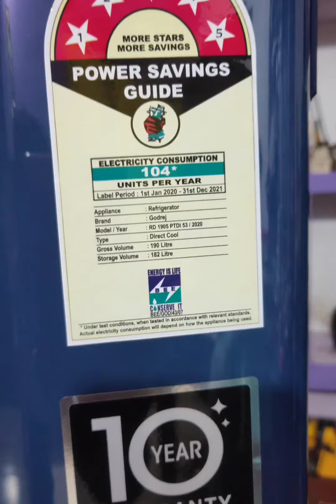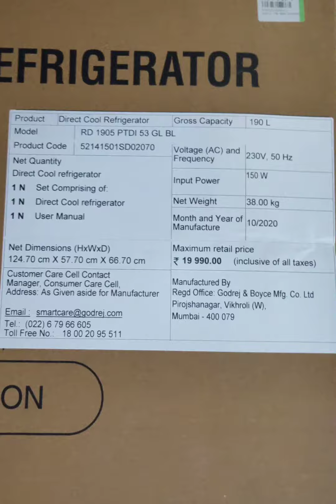Godrej Five Star Inverter Fridge Review Malayalam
ഗോദ്‌റെജ്‌ ഫൈവ് സ്റ്റാർ ഇൻവെട്ടർ ഫ്രിഡ്ജ് മലയാളം റിവ്യൂ